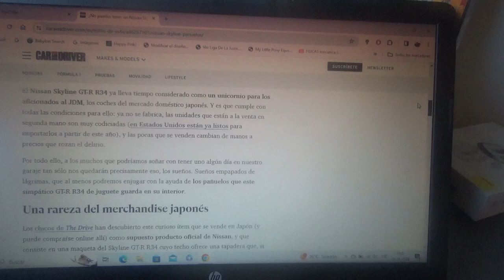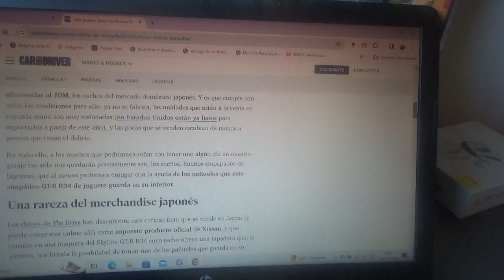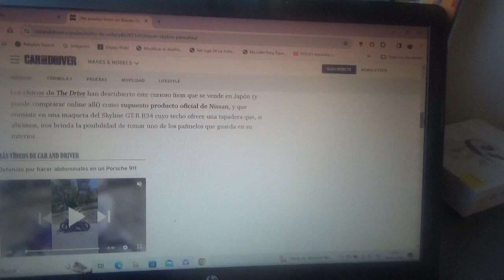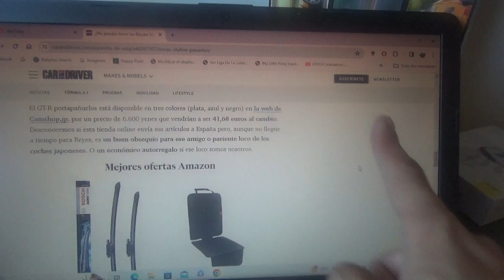Ahora se puede llorar con este Nissan Skyline GTR R34 porta pañuelos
Este es un coche en miniatura que es en realidad un porta pañuelos inspirado en el legendario coche deportivo japonés que está ahora a la venta en Japón